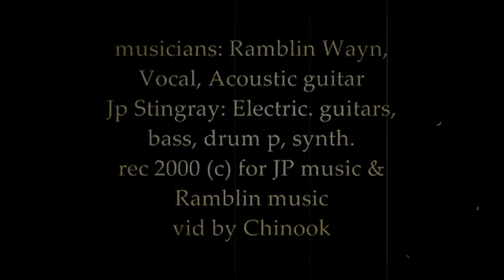MY LATEST RIO BLUES ( I had to visited anew 2022)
lyrics:
johnny went to Mexico picking in them little tequila bars
Billy Joe still writing his songs about the ladies and life scars
last night i dreamed i saw Roy Orbison get off a bus near baton rouge
while I'm here in Rio de Janeiro picking my latest blues
stonewall he has got drunk again because of the trouble with his third wife
and somewhere in a crazy war a young man giving away his very life
and i wonder if Willie Nelson still wearin' his Mexican leather boots?

Elvis went to Graceland, it must be somewhere behind the white clouds
jimmy he's playing his guitar way up in heaven way out loud
and i wonder if that rockabilly blues picker way-up in heaven got some b-minor news

seven boys been shot down on the street of ole Rio at night
looking at that young girl she's only twelve, and looking her fly
and i wonder if those rich and fancy people out on the streets are hungry too?
Indians are a moaning for their rights, lord give them a helping hand!
for i know that them fuckin' governments just won't understand
and after Chico Mendes died they're still burning down them ole woods